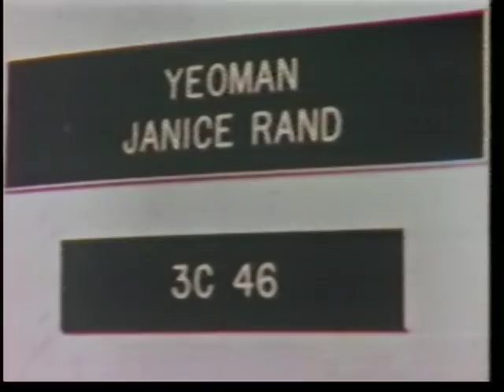A History of Science Fiction Television featuring Star Trek (1990)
A no-budget documentary created completely from public domain media (promos, publicity shots, outtakes/bloopers, and footage that has fallen out of copyright) that claims to illustrate the progression of science fiction on television.

This program is, in reality, a weak excuse to show 15 minutes of original series Star Trek bloopers and outtakes.